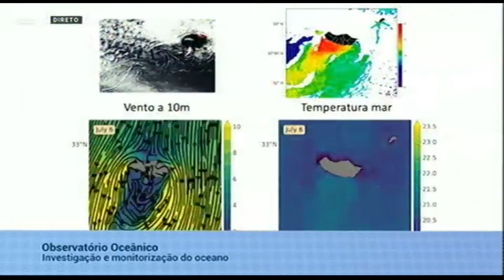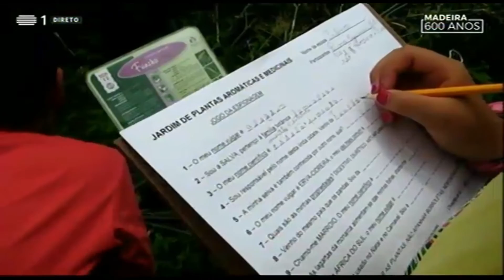RTP - Madeira | 600 Anos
Foram convidados ao programa da RTP "Madeira, 600 anos" alguns investigadores ligados às ciências do mar, do Observatório Oceânico da Madeira (OOM), para falar da evolução da investigação nessa área na nossa ilha.
Rui Caldeira (diretor do OOM)  Filipe  Alves  (CIIMAR-Madeira, OOM),  Sónia Costa (OOM), João Monteiro (MARE-Madeira, OOM),  Dília Menezes (IFCN, OOM), Mafalda  Freitas  ( EBMF, OOM) e  Thomas Dellinger (UMa, OOM) foram os membros convidados a explicar os seus trabalhos em prol da ciência madeirense, a nível do mar.